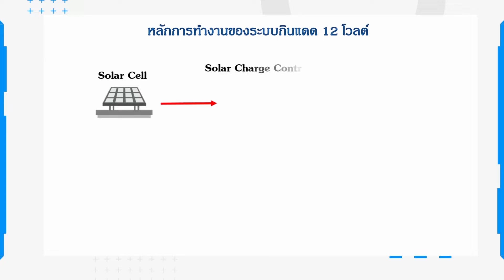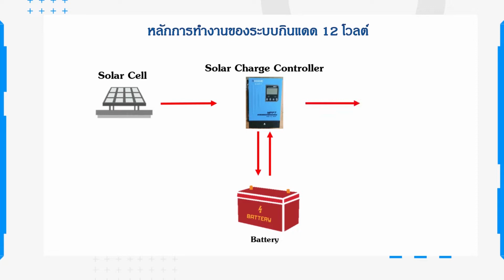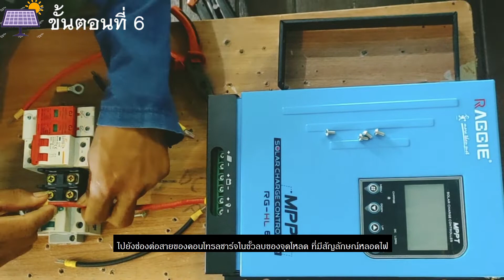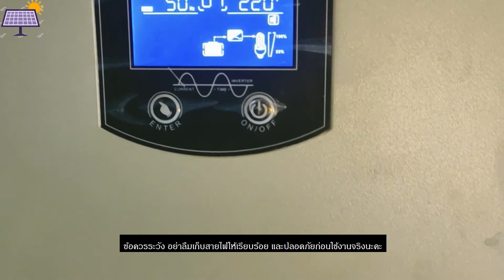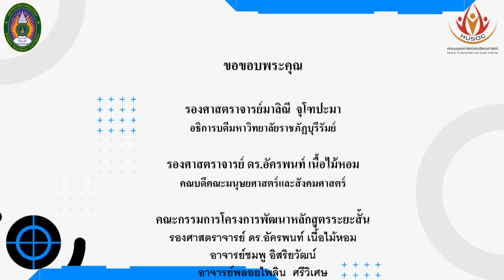โซล่าเซลล์ OFF GRID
โซล่าเซลล์: สู่การสร้างความยั่งยืนของชุมชน
ด้วยพลังงานทางเลือก (หลักสูตรใหม่  พ.ศ. 2564)
ภาษาไทย   : โซล่าเซลล์: สู่การสร้างความยั่งยืนของชุมชนด้วยพลังงานทางเลือก
ภาษาอังกฤษ : Solar Cell for Community Sustainability with Alternative Energy
คณะมนุษยศาสตร์และสังคมศาสตร์ มหาวิทยาลัยราชภัฏบุรีรัมย์
มหาวิทยาลัยราชภัฏบุรีรัมย์